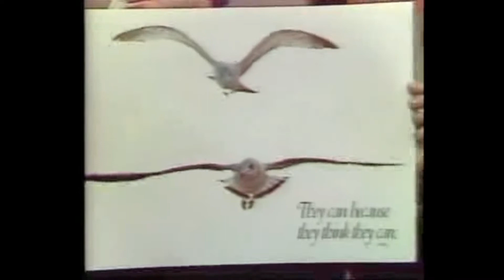Rev. Ike on Phil Donahue Show, Pt 7: You Can Because You Think You Can!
This is part 7 of 7 clips from Rev. Ike's appearance on the Phil Donahue Show.  Do you want to discover how to harness the God-given power of YOUR OWN MIND to achieve good health, happiness, success, prosperity and Money?  Are you ready to 'wash out' doubt, fear and worry and IMPLANT self-esteem, success and love into your subconscious? If so, check out Rev. Ike's teachings on our sister channel
to learn how to program your mind for greatness!

Sign up for 3 FREE Gifts from Rev. Ike including his life-changing Thinkonomics e-book, his 7-lesson Visualization e-course, and audio treatment for Abundance and Prosperity.

Click the Share button below this video and share it on Facebook, Twitter and more! Tell your friends about Rev. Ike!

Follow Rev. Ike on Facebook for 'everything Rev. Ike' including free videos, audios, articles, affirmations and more!

Rev. Ike is also on Instagram @revikelegacy

Rev. Ike's most popular full-length audio teachings are available for purchase on downloadable MP3s.  Click here for free digital catalog of MP3 products, including detailed descriptions and audio samples

We love to know what you think! Join the conversation by leaving your comment in the comment box.

All audio, video and printed Rev. Ike materials are copyrighted by Rev. Ike Legacy, LLC and may not be reproduced or distributed without permission.